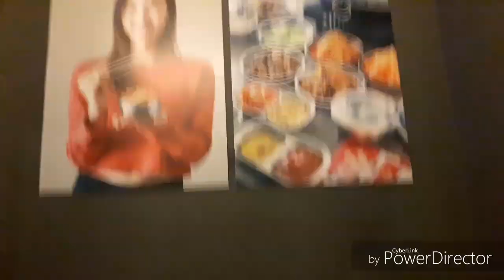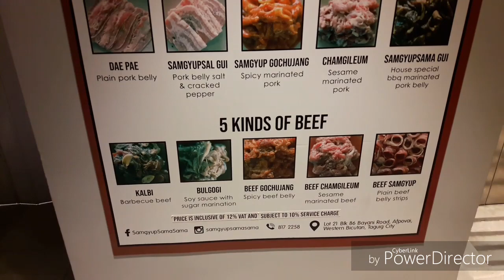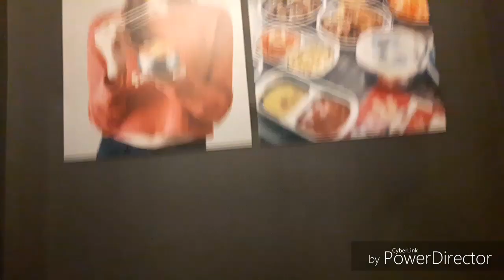Samgyup samasama eat all u can!